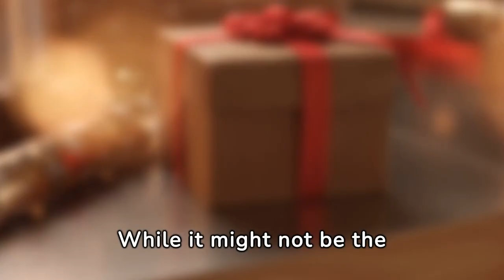This is how your cat apologizes to you | Recognise these signals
😽 Welcome to our second video on "Feline Spirituality," where we dive into the enigmatic world of cats and their special connection with us humans. In this engaging video, we will explore the intriguing topic of how our feline companions apologize.

Have you ever pondered whether cats are capable of feeling remorse? We'll unravel this mystery as we delve into how our cherished furry friends express regret and seek reconciliation with us humans.

🐾🐾 Come along on this journey as we investigate the deep bond between cats and humans. As cat enthusiasts, we'll share valuable insights and personal experiences that shed light on the spiritual aspects of feline apologies.

Through thorough research and heartfelt anecdotes, we'll uncover various cues that indicate when a cat is attempting to apologize. From subtle body language signals to unique vocalizations, these signs provide a glimpse into the feline world of regret.

😽 Additionally, we'll explore how cats harness their innate abilities to heal and mend strained relationships with their human companions. Understanding these extraordinary facets of feline spirituality can truly strengthen the connection we share with them. ❤️

Get ready to be fascinated as we reveal captivating insights into how cats apologize to humans in their own distinctive manner. Whether you're a cat expert or simply intrigued by the spiritual dimension of these enchanting creatures, this video is tailored just for you!

So, get comfortable, relax, and join us on this captivating journey into the realm of feline spirituality. 😺🔮📹

🐾 Welcome to "Wise Animals" 🌟, where we explore the profound wisdom and spirituality of the animal kingdom. 🐾

🦉 Join us on a journey to discover the unique insights and teachings these creatures bring into our lives. From owls' mystical guidance to the love of cats and dogs, each animal has a story to tell. 🐱🐶

📽️ Explore captivating videos, inspiring stories, and thought-provoking insights that reveal the spiritual significance of animals. 📚🌌

📖 "Wise Animals," where every creature's story holds a valuable lesson. 🧡